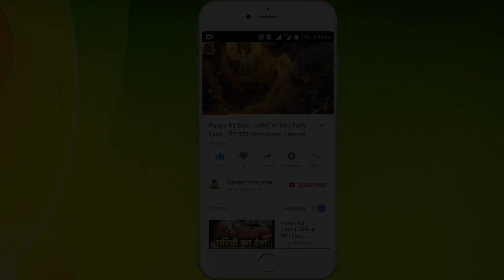एक ऐसा देश जहाँ मरने के बाद गिद्धों को खिला दिया जाता है।| sky burial in hindi .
Sky burial (Tibetan: བྱ་གཏོར་, Wylie: bya gtor, lit. "bird-scattered"[1]) is a funeral practice in which a human corpse is placed on a mountaintop to decompose while exposed to the elements or to be eaten by scavenging animals, especially carrion birds. It is a specific type of the general practice of excarnation. It is practiced in the Chinese provinces and autonomous regions of Tibet, Qinghai, Sichuan and Inner Mongolia, as well as in Mongolia, Bhutan and parts of India such as Sikkim and Zanskar.[2] The locations of preparation and sky burial are understood in the Vajrayana Buddhist traditions as charnel grounds. Comparable practices are part of Zoroastrian burial practices where deceased are exposed to the elements and birds of prey on stone structures called Dakhma.[3] Few such places remain operational today due to religious marginalisation, urbanisation and the decimation of vulture populations.[4][5]

The majority of Tibetan people and many Mongols adhere to Vajrayana Buddhism, which teaches the transmigration of spirits. There is no need to preserve the body, as it is now an empty vessel. Birds may eat it or nature may cause it to decompose. The function of the sky burial is simply to dispose of the remains in as generous a way as possible (the source of the practice's Tibetan name). In much of Tibet and Qinghai, the ground is too hard and rocky to dig a grave, and due to the scarcity of fuel and timber, sky burials were typically more practical than the traditional Buddhist practice of cremation. In the past, cremation was limited to high lamas and some other dignitaries,[6] but modern technology and difficulties with sky burial ...